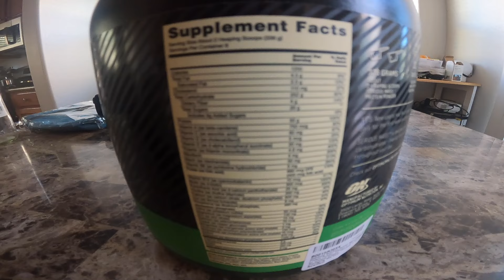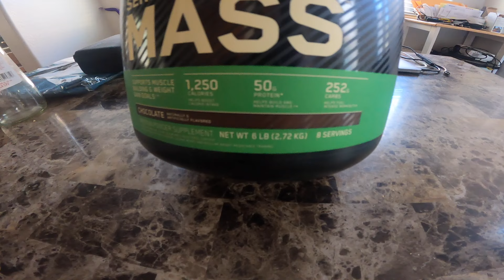Optimum Nutrition Serious Mass Weight Gainer Protein Powder, Vitamin C, Zinc and Vitamin D: NOT A AD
Optimum Nutrition Serious Mass Weight Gainer Protein Powder, Vitamin C, Zinc and Vitamin D

THE BIGGER PICTURE OF WEIGHT-GAIN
Serious weight gain requires serious calories. However, those who need the extra calories most, often have the toughest time consuming enough of them. For many aspiring to be bigger, highly-active metabolisms, weaker appetites, and on-the-run lifestyles make consuming sufficient calories through whole foods alone a real challenge. With Serious Mass, you’ve got nothing to lose and lots to gain. We’ve consolidated over 1,250 calories, 50 grams of protein, 250-plus grams of carbohydrates, and 25 vitamins & minerals with added glutamine and creatine into every serving. It’s time to stop thinking small; get serious – Serious Mass.

1,250 calories per serving in water; 1,630-plus calories when made with low fat milk.
50 grams of protein from a combination of faster and slower digesting sources including Whey, Casein, and Egg.
250-plus grams of carbohydrates to support fueling of intense workouts and aid in the replenishment of glycogen stores - with NO ADDED SUGAR.
Enhanced with Creatine, L-Glutamine & Glutamine Peptides, Choline, Inositol, PABA, and MCTs.
25 Vitamins & Essential Minerals with an emphasis on B-Vitamins and Antioxidants.
INGREDIENTS
INGREDIENT AMOUNTS

Serving Size  2 Heaping Scoop(s)
Servings Per Container  16
Amount Per Serving     % DV
  Calories from Fat 40
Total Fat 4.5g   7%
  Saturated Fat 1.5g   8%
Cholesterol 80mg   27%
Total Carbohydrate 252g   84%
  Dietary Fiber 4g   16%
Phosphorus 430mg   43%
Magnesium 140mg   35%
Calcium 590mg   59%
Iron 8mg   44%
Copper 1.6mg   80%
Calories 1250
Vitamin E 30IU   100%
Thiamin 4.8mg   320%
Manganese 2mg   35%
Selenium 70mcg   100%
Vitamin D 200IU   50%
Vitamin A 500IU   100%
Potassium 1560mg   45%
Zinc 15mg   100%
Folic Acid 400mcg   100%
Vitamin B6 5mg   250%
Vitamin B12 10mcg   167%
Sugars 20g
Biotin 300mcg   100%
Vitamin C 60mg   100%
Riboflavin 4mg   235%
Pantothenic Acid 25mg   250%
Chromium 120mcg   100%
Molybdenum 75mcg   100%
Niacin 50mg   250%
Iodine 150mcg   100%
Creatine Monohydrate  1 g   **
L-Glutamine  500 mg   **
Glutamine Peptides  500 mg   **
Choline(as choline bitartrate)  250 mg   **
Inositol  250 mg   **
PABA (para-aminobenzoic acid)  5 mg   **
** Daily Value (DV) not established.

OTHER INGREDIENTS

Maltodextrin, Protein Blend (Whey Protein Concentrate, Calcium Caseinate, Egg Albumen, Sweet Dairy Whey), Cocoa (Processed with Alkali), Natural and Artificial Flavors, Vitamin and Mineral Blend, Acesulfame Potassium , Lecithin, Medium Chain Triglycerides
View Nutrition Label
Add two heaping scoops of Serious Mass to a blender filled with 24 oz. of water. Blend for 45-60 seconds. Then add a few ice cubes and, if desired, other calorie-contributing ingredients (see “Supercharge Your Serious Mass” below) and blend for an additional 30-45 seconds. TIPS: Mixing two scoops of Serious Mass with 24 fl. oz. of nonfat or low fat milk instead of water will give you a thicker, creamier, higher-calorie shake. New users may find it beneficial to begin with ½ of a serving daily for the first week and then gradually increase to 1 or more full servings several times a day. Serious Mass is a substantial weight-gain supplement that can be used to feed serious calorie needs in a variety of different ways.

BETWEEN MEALS: Drink ½ -1 serving of Serious Mass between meals to maintain positive nitrogen balance and support a high-calorie diet. POST-WORKOUT: Begin drinking ½ -1 serving of Serious Mass 30-45 minutes following exercise to support maximum recovery. BEFORE BED: Drink ½ -1 serving of Serious Mass about 45-60 minutes before bed to provide nutrients to recovering muscle throughout the night.

NOTE: For best results use Serious Mass combined with intense weight training (3-5 times per week) and a sensible whole foods diet. Also, keep in mind that sufficient recovery.

Warnings

KEEP OUT OF REACH OF CHILDREN. DO NOT TAKE THIS PRODUCT IF YOU ARE PREGNANT OR NURSING A BABY. CHECK WITH A QUALIFIED HEALTHCARE PROFESSIONAL BEFORE USING THIS PRODUCT IF YOU ARE UNDER 18 YEARS OF AGE OR IF YOU HAVE ANY KNOWN OR SUSPECTED MEDICAL CONDITION(S)INCLUDING DIABETES OR HYPOGLYCEMIA, AND/OR IF YOU ARE TAKING ANY PRESCRIPTION OR OTC MEDICATION(S).

STORE IN A COOL, DRY PLACE. CONTENTS SOLD BY WEIGHT, NOT VOLUME. SOME SETTLING MAY OCCUR.
Sunrise, FL 33325 Consumer Affairs